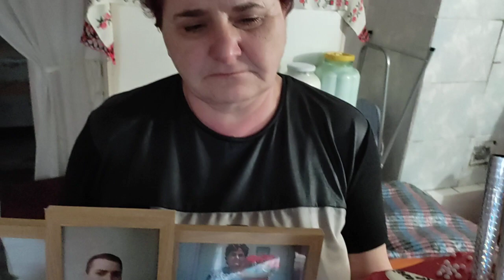Surprize frumoase la domiciliu Bacău (113) Huțu-Gaiceana 0753744187